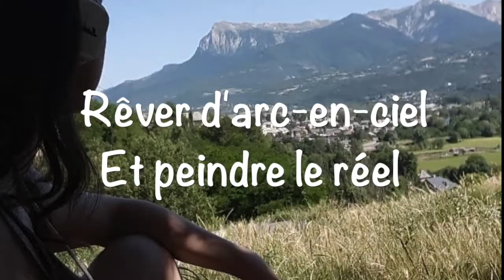PEUT-ON PRATIQUER PLUSIEURS FORMES D'ART ? - Albanne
🌈 Lorsqu'on dit "artiste", beaucoup pensent d'emblée à un peintre, un sculpteur, un photographe professionnel. Pourtant, beaucoup d'artistes ne s'inscrivent dans aucun de ces domaines précis, mais jouent sur plusieurs domaines à la fois. Sais-tu pourquoi ?